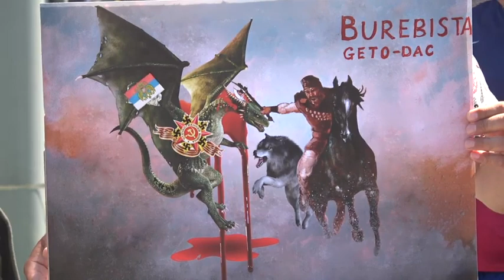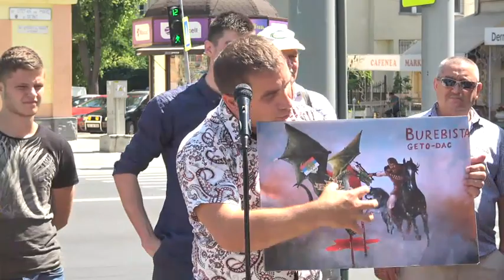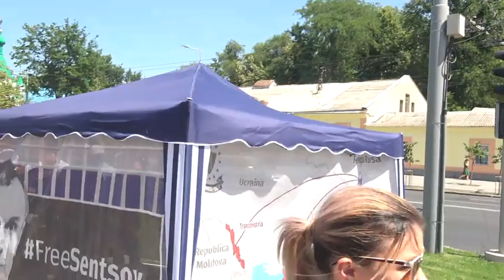Miting la ambasada Rusiei în R. Moldova, 12 iunie 2018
„La mulţi ani! Plecaţi acasă!”